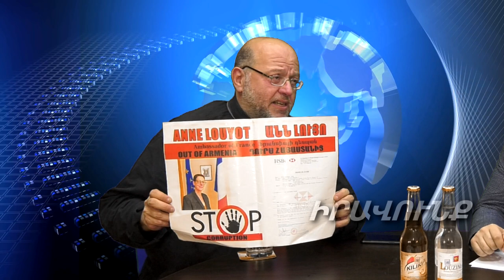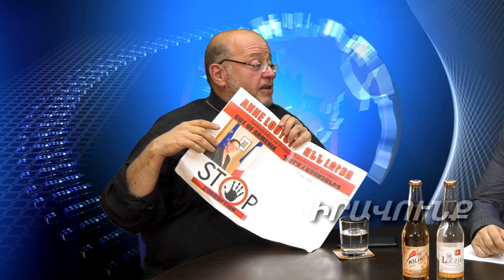Ամենաառաջին դավաճանը Ֆրանսիայի դեսպանն է. Լեո Նիկոլյանը փակագծեր է բացում